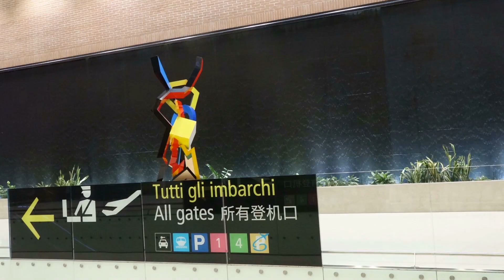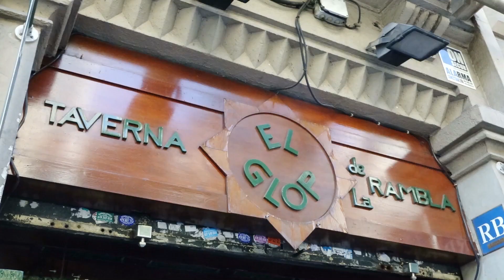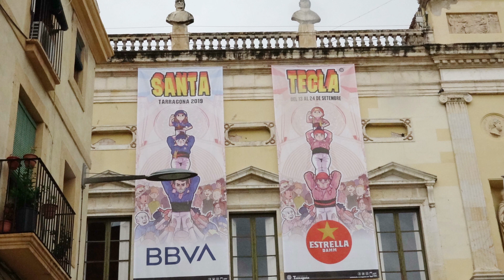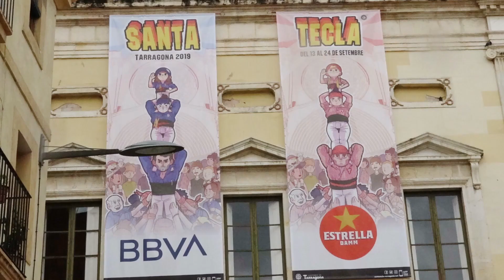Städtepartnerschaft Klagenfurt Tarragona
Die Kindervolkstanzgruppe Klagenfurt in Tarragona
bei der Feier: "25 Jahre Städtepartnerschaft"